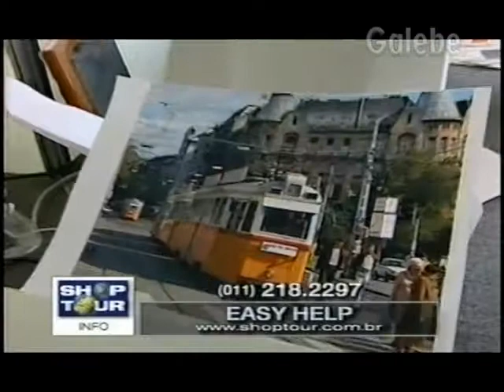EASY HELP YURI GALEBE 02 07 1999 1